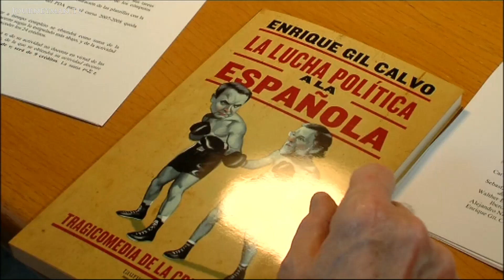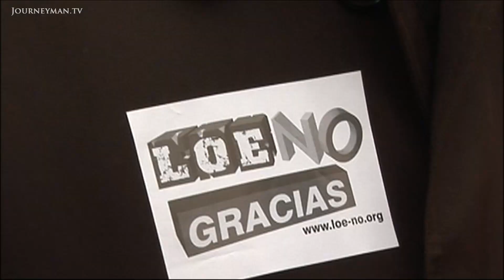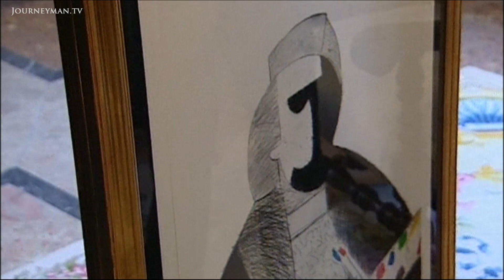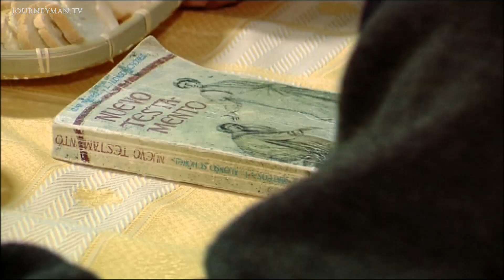The Modern Day Political Crusade in Spain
Spanish Bishops (2008): How religious authorities in Spain are taking an active role in Spanish politics.

In Spain the boundary between religion and politics is becoming increasingly blurred.

In the lead up to the 2008 elections Bishops started campaigning weeks before the official start of government campaigning, strongly opposing Prime Minister José Zapatero and the socialist Governments policies. According to sociologist Enrique Gil Calvo Spain has now become a country of evangelisation. The reconquest of the public arena by the Vatican is beginning in Spain
. It is a kind of crusade, a struggle against Prime Minister Zapatero who is regarded by the Pope as a force of evil, working towards the breakdown of democracy. In opposition to this Zapatero is strongly criticising the Catholic Churchs involvement in politics and threatens them with a review of national church funding and has directly hit them with the legalisation of civil partnerships between homosexual couples.